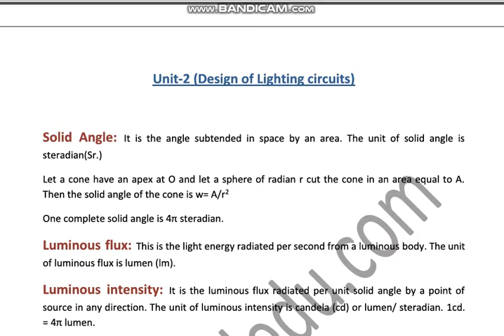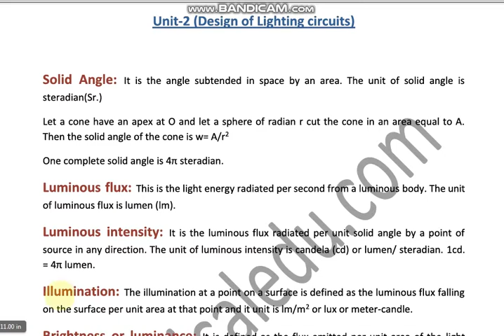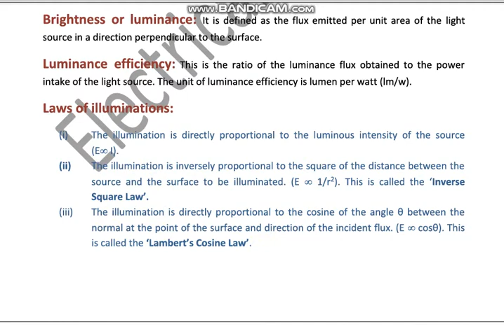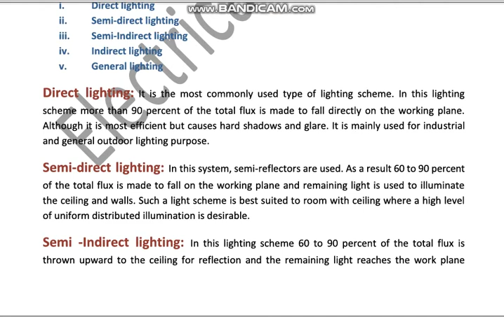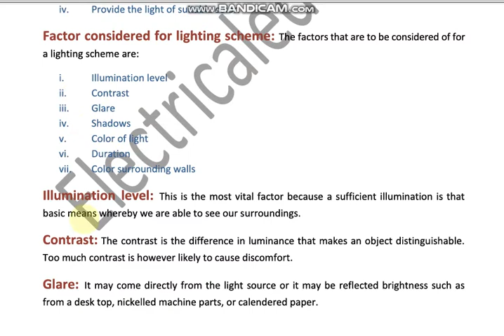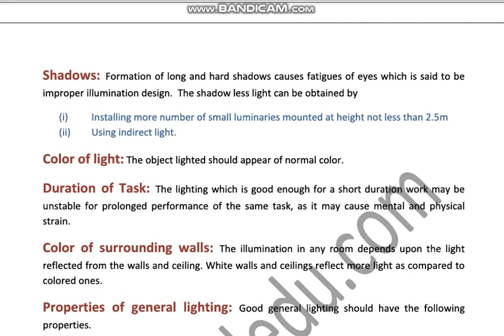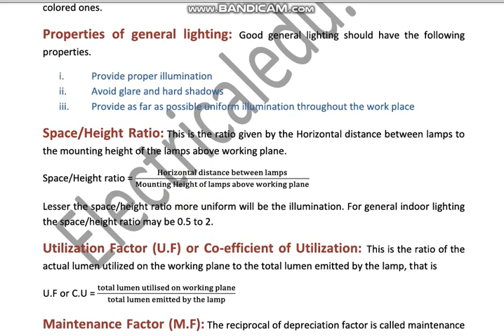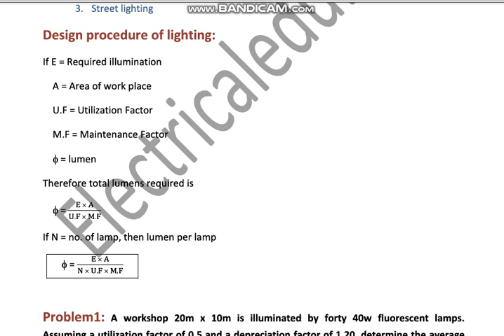Unit -2 |Design of Lighting Circuit | Illumination| Luminance efficiency| Luminous flux| Solid Angle